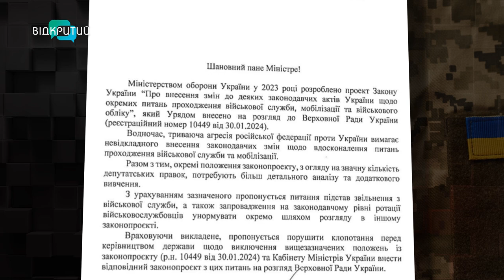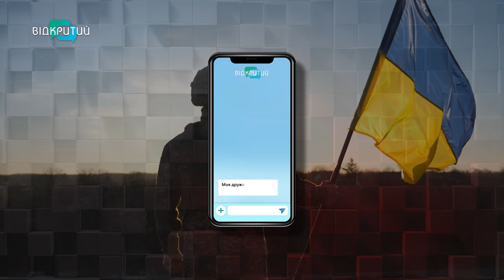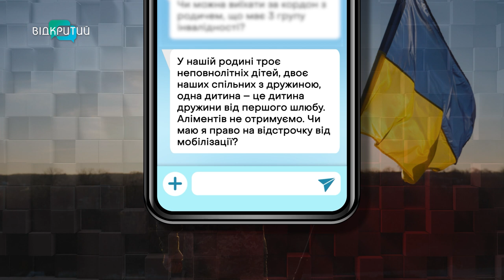⚡️Закон про мобілізацію – ухвалили! Чого очікувати тим, хто на фронті й тим, хто туди не хоче?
Народні депутати 11 квітня ухвалили закон про мобілізацію. Які скандальні норми багатостраждального документа залишили, а які прибрали? Як зміниться облік чоловіків призовного віку та мобілізація? Які штрафи передбачені для ухилянтів? Розповідає адвокат, Голова Ради арбітражних керуючих Дніпропетровської області Андрій Палкін.

00:00 Початок, представлення гостя
01:07 Чому закон ухвалили без норми про демобілізацію?
02:00 Окремий законопроєкт про демобілізацію, які перспективи
03:34 Облік військовозобов’язаних: що зміниться?
05:06 За порушення правил військового обліку – адміністративна відповідальність
05:46 Електронний кабінет призовника: право чи обов’язок?
08:35 Військово-облікові документи: чому важливо завжди мати при собі?
10:59 Що зміниться для тих, хто за кордоном?
14:31 Повторний медичний огляд для визначення придатності до служби: кому необхідно пройти?
16:21 Дружина має інвалідність 3 групи: чоловік має право на відстрочку від мобілізації?
17:25 Супровід родича з інвалідністю: кому можна виїжджати за кордон?
17:49 Багатодітна родина і право на відстрочку
18:55 Штрафи за ухилення від військового обліку
19:27 Штрафи за порушення законодавства про оборону, мобілізаційну підготовку та мобілізацію
20:12 Організація призову і ведення військового обліку сільськими, селищними та місцевими радами
21:22 Бліц